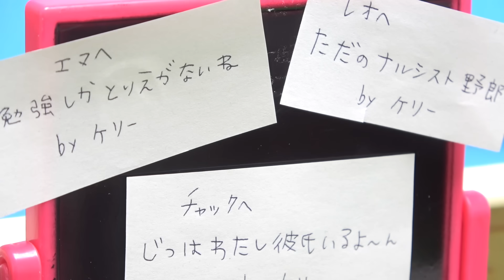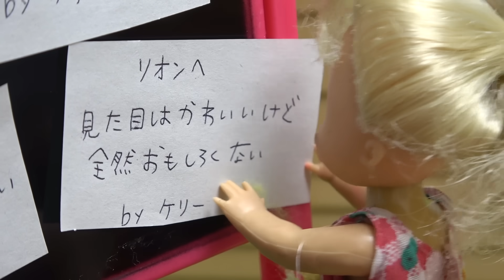【なぜこんな事に？】親友だった女の子がケーちゃんに...!? 過去に一体何が...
ケーちゃんが学校に行くと紙が・・・。ケーちゃんが書いてあるようになってるけど誰かの仕業だった！他にも近所へケーちゃんの嘘の手紙が配られたりミーちゃんのなくなった筆箱がケーちゃんの机にあったりと誰かがはめようとしている。過去に何があったのか？

今日の子供向け❤幼児向け動画だよ⇒

ーーーー
◇世界中の子供たちと家族を笑顔に。Hapiton!◇▶︎